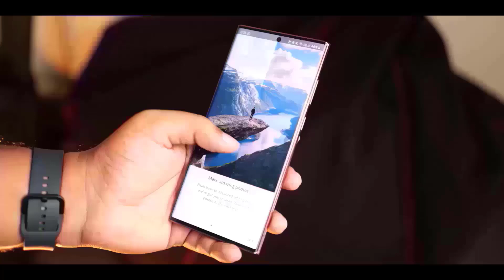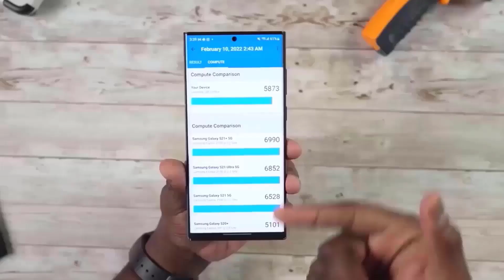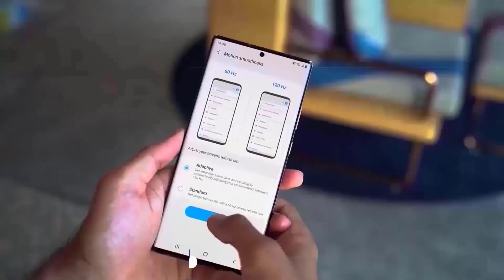Samsung Galaxy S24 Ultra - APPLE is NOT Happy!!